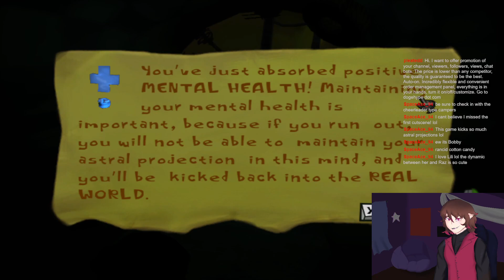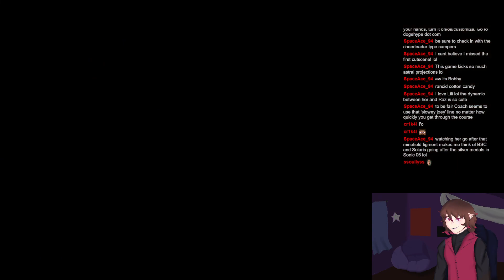Psychonauts Playthrough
My first time playing through Psychonauts, its very fun so far!